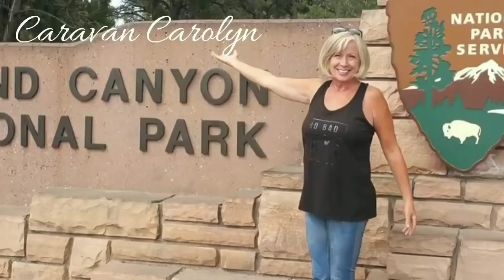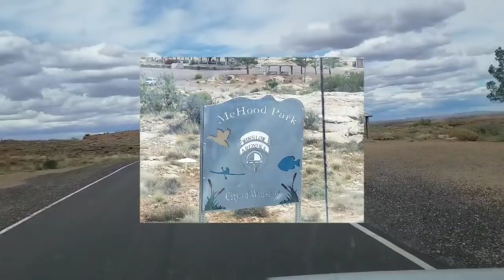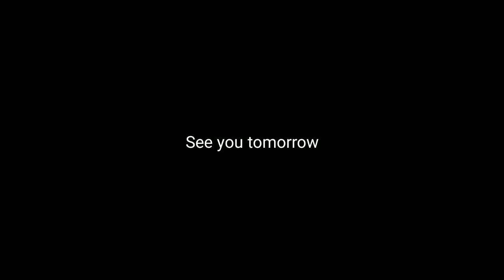Where to camp in Winslow, AZ No, not on the corner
McHood Park